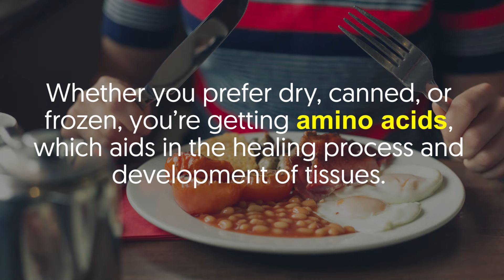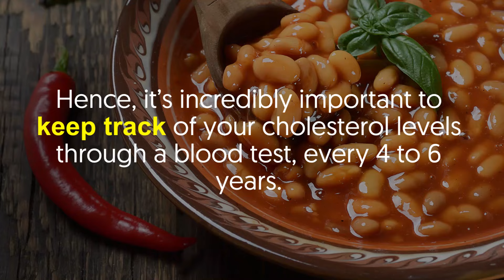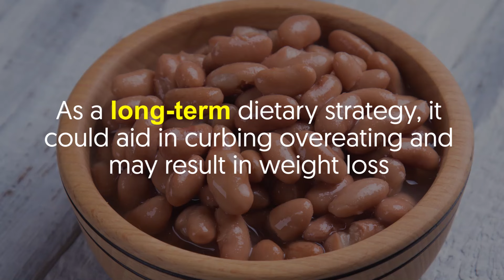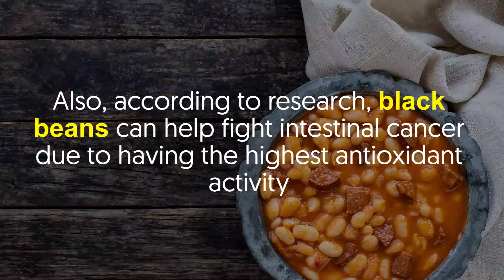This is What Happens When You Eat a Spoonful of Beans Every Day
Beans belong to the Fabaceae family and are classified as legumes.

As some of the most versatile and commonly eaten foods across the globe, beans are economical foods that can enhance your diet quality and long-term health.

This is especially the case when you eat spoonfuls of beans every day.

Having said that, beans almost always can be found in the front and center of the menu.

Thankfully, they’re packed with tons of nutrients.

Whether you prefer dry, canned, or frozen, you’re getting amino acids, which aids in the healing process and development of tissues.

Other health benefits include lowering your cholesterol and improving gut health, which we will be discussing more next.

Keep watching, okay?

Reduced cholesterol levels
Cholesterol levels are infamous for catching a person off guard, as there are normally signs or symptoms.

Hence, it’s incredibly important to keep track of your cholesterol levels through a blood test, every 4 to 6 years.

In the meantime, you may want to keep eating a spoonful of beans daily.

Soluble fiber which is found in beans helps reduce overall cholesterol levels.

Lesser risk of diabetes
Diabetes is a prevalent health issue in many countries.

Diabetes can also increase your chances of having other health problems, such as heart disease, kidney disease, and loss of vision.

As such, it’s essential to ensure that you’re on a healthy diet.

One way to do this is to eat beans every day.

Due to the high fiber and protein content and low glycemic index of beans, they help prevent unhealthy sugar spikes and plunges.

Gives you a daily dose of protein
Protein plays a vital role in repairing and maintaining the body.
Beans contain amino acids, which are the building blocks of protein.

There are 20 amino acids, and 9 of these are essential.

However, out of all types of beans, it’s only soybeans that have all nine amino acids.

They’re also low in saturated fat and calories.

Controls appetite
Beans are rich in fiber and healthful starches.

Thus, when eaten, they can provide a feeling of fullness and satisfaction.

As a long-term dietary strategy, it could aid in curbing overeating and may result in weight loss.

Prevents fatty liver
When fats accumulate in the liver, the liver becomes fatty.

Fatty liver can happen alongside high cholesterol, obesity, and high blood pressure.

Medical treatments of fatty liver disease are often based on weight loss and controlling blood sugars.

To promote a healthy liver, replace higher fat animal proteins with beans.

Improved gut health
Based on research, different types of beans, specifically black beans, improve gut health.

This is done by enhancing the intestinal barrier function and boosting the number of beneficial bacteria.

Consequently, it can help stop gut-associated diseases.

7. Reduced risk of cancer
Beans have antioxidants and anti-inflammatory agents, a great combination that helps reduce the risk of cancer.

Also, according to research, black beans can help fight intestinal cancer due to having the highest antioxidant activity.

Moreover, this type of beans can slow the growth of colorectal cancer, thus, preventing cancer cells from multiplying.

So, will you be eating a spoonful of beans starting tomorrow?